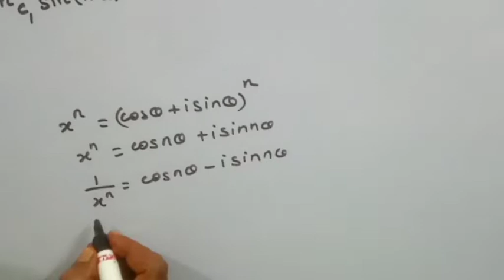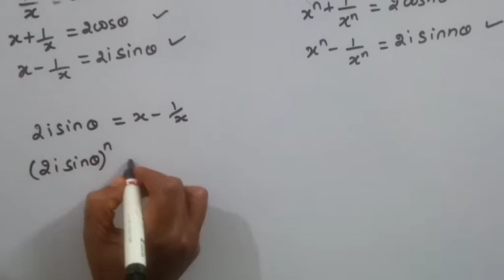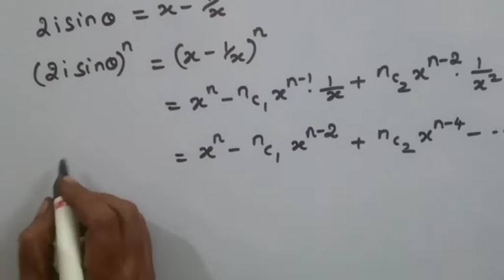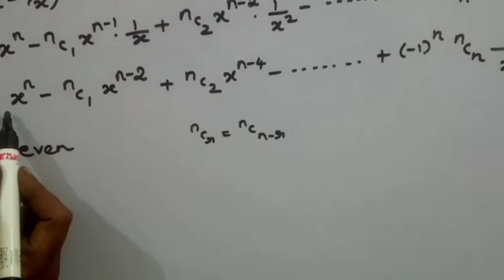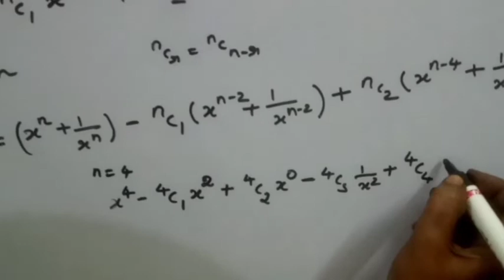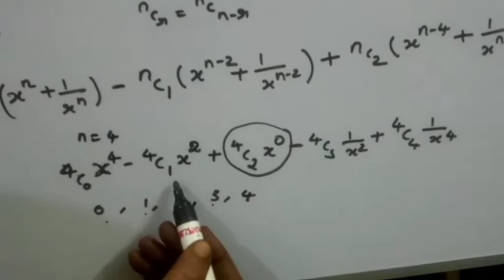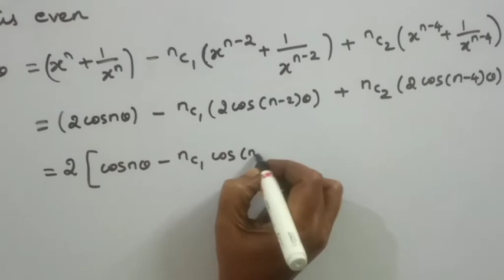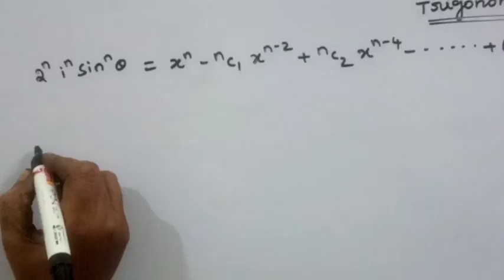TRIGONOMETRY/EXPRESSION OF sin^n theta/IF n IS EVEN/KS UG MATHS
In this video we have discussed BSc syllabus algebra and trigonometry,
Expression of sin power n theta if n is even